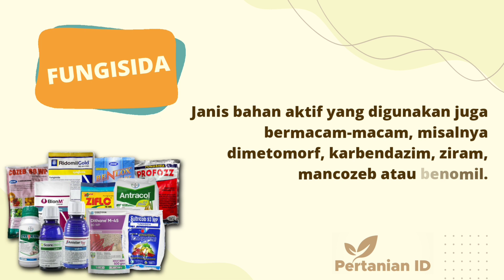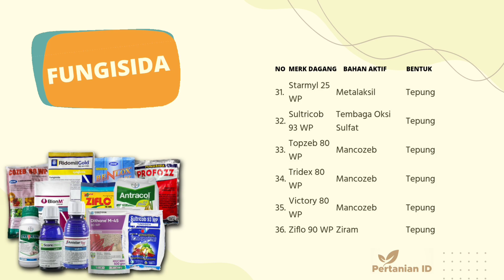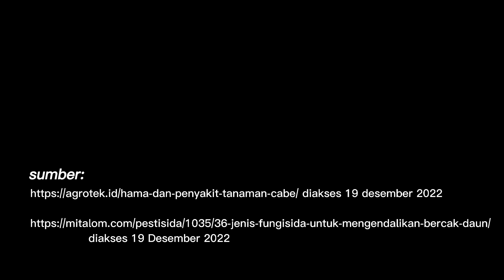Bercak Daun Cabe dan Cara Pengendaliannya | 𝘾𝙚𝙧𝙘𝙤𝙨𝙥𝙤𝙧𝙖 𝘾𝙖𝙥𝙨𝙞𝙘𝙞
Bercak daun atau biasa disebut dengan Frog Eyes.

Penyebab penyakit ini adalah Cercospora capsici sejenis cendawan atau Jamur antagonis perusak tanaman..

 Adapun klasifikasi cendawan tsb adalah sebagai berikut :
Kingdom         : Fungi
Filum               : Ascomycota
Kelas               : Dothideomycetidae
Ordo                : Capnodiales
Famili              : Mycosphaerellaceae
Genus              : Cercospora
Spesises         : Cercospora capsici

Penyakit bercak daun cabai adalah salah satu penyakit terpenting yang menyerang cabai di Indonesia. Penyakit ini distimulir oleh kondisi lembab dan suhu relatif tinggi. Penyakit bercak daun cabai dapat menyebabkan kerusakan sejak dari persemaian sampai tanaman cabai berbuah. Penyakit ini menyebabkan masalah serius terhadap perkembangan tanaman cabai.

Serangan jamur ini berkembang pesat pada saat musim hujan dengan kondisi lahan yang lembab, sehingga perlu adanya pengaturan jarak tanam yang lebih lebar untuk mengatur kelembabannya.

Gejala serangan penyakit pada daun berupa bercak kecil pada daun berbentuk bulat dan kering. Bercak meluas sampai diameter sekitar 0,5 cm.  Pusat bercak berwarna pucat sampai putih dengan warna tepi lebih tua. Bercak yang tua dapat menyebabkan lubang. Apabila terdapat banyak bercak maka daun cepat menguning dan gugur, atau langsung gugur tanpa menguning lebih dahulu. Bercak sering terdapat pada batang, tangkai daun maupun tangkai buah, namun pada buah jarang dijumpai. Kadang-kadang penyakit ini menyerang cabai di persemaian.

Pengendalian secara mekanis dilakukan dengan mencabut atau memusnahkan tanaman yang terserang, melakukan rotasi tanaman, serta menanam bibit yang bebas penyakit pada lahan yang tidak terkontaminasi penyakit.

Selain itu lakukan pula sanitasi kebun, penyiangan atau pembersihan gulma di sekitar tanaman untuk mengurangi kelembaban di areal sekitar penanaman. Keberadaan gulma ini juga bisa menjadi tanaman inang bagi hama penyakit.

Sedangkan pengendalian secara kimiawi adalah pengendalian dengan menggunakan zat kimia. Karena penyakit bercak daun cabai ini disebabkan oleh jamur atau cendawan, maka pengendaliannya dapat dilakukan dengan menyemprotkan fungisida.

Fungisida yang digunakan adalah fungisida sistemik dengan bahan aktif azoksistrobin dan difenokonazol.

Adapun dosisnya adalah 10 ml per 16 liter air atau sesuaikan saja dengan dosis yang tertera pada label kemasan.

Cara aplikasinya adalah dengan menyemprotkannya pada seluruh bagian tanaman baik itu tanaman yang sudah terinfeksi ataupun tanaman sehat.

PERTANIAN ID merupakan Sebuah channel inspirasi dan sharing tentang dunia pertanian.

Channel ini memberikan tutorial atau cara ara bercocok tanam.

Cara berkebun di perkotaan dan juga konvensional di lahan terbuka. Ada banyak informasi terkait pertanian, mulai dari bibit, tanah, pupuk, pengendali hama, panen sampai kepada pembenihan lanjutan yang tersaji di channel ini.

Lewat akun YouTube ini kamu akan diberikan informasi tak hanya untuk berkebun saja tapi juga seputar pertanian, buah-buahan, perikanan dan lain-lain.

Channel ini di kelola oleh:
M. Afandi Eka Putra
(Penyuluh Pertanian Dinas Pangan dan Pertanian Kab. Sidoarjo Jawa Timur bersama Tim)